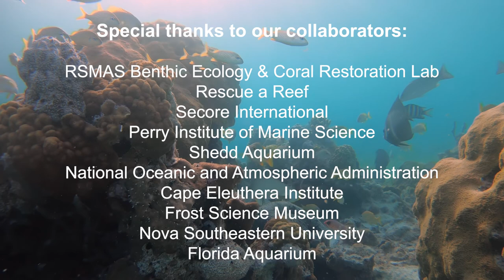Coral Reef Futures Lab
The Coral Reef Futures Lab located at the University of Miami Rosenstiel School of Marine and Atmospheric Science, studies the biology, ecology and conservation of coral reefs with a particular emphasis on the impacts of ongoing climate change on these ecosystems.

A major research theme is the complex and dynamic relationship between corals and their algal symbionts (“zooxanthellae” in the genus Symbiodinium), to better understand how corals might adapt to both warming ocean temperatures and increased ocean acidification in the coming decades.

Video credit: Olivia Williamson